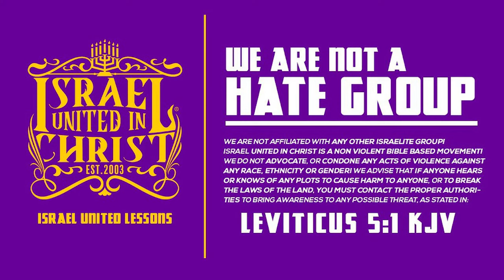IUIC | 40 DAYS OF CAMP| DAY 36 | SLAVE SHIPS AGAIN?